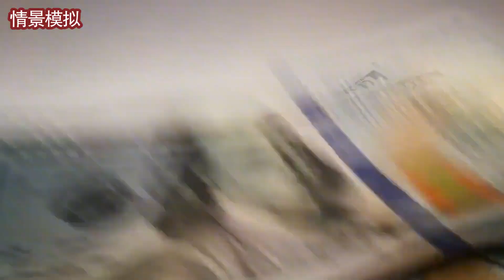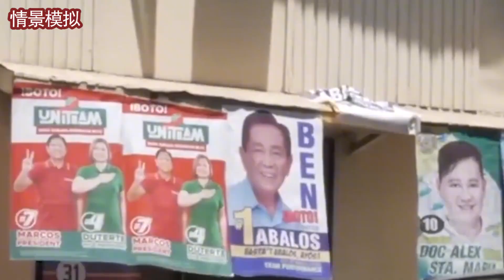暴君之子小马科斯，是如何当上菲律宾总统的？